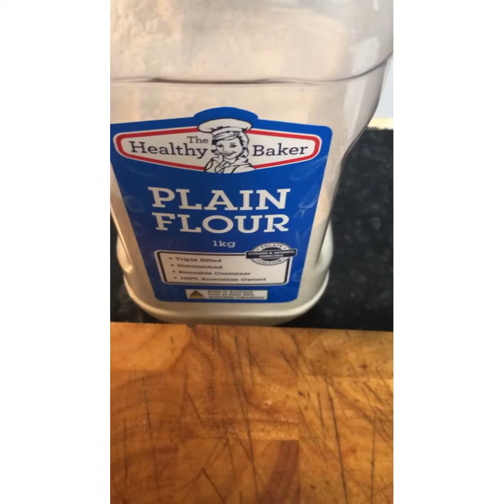Homemade chicken nuggets for my son!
1 pcs chicken breast
Cut into cube
And marinate 1/2 hour
1cup flou
Pinch pepercorn grind
Pinch salt
2 egg yolks
2 tablespoons soy